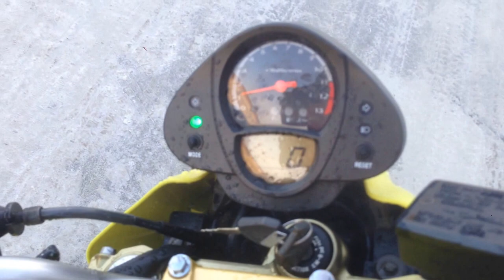B6414 KAWASAKI ER 6N